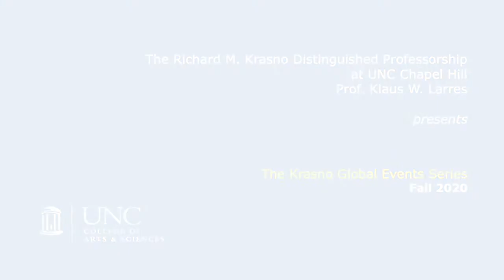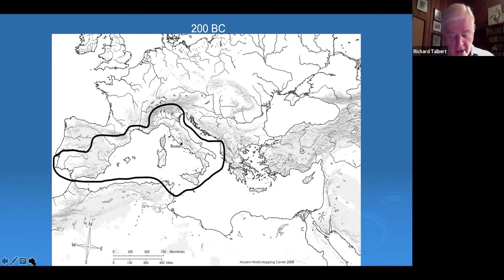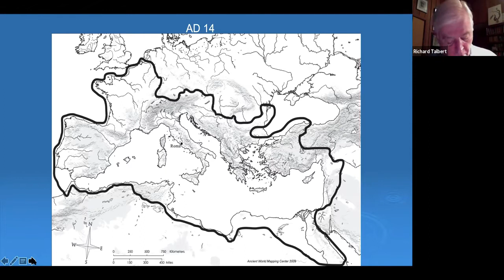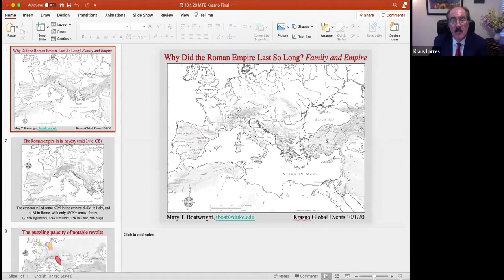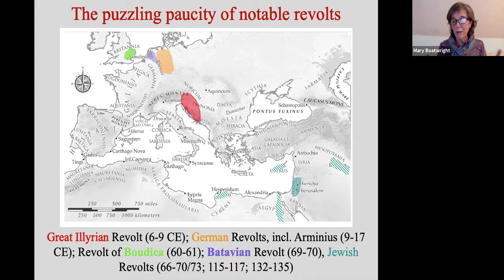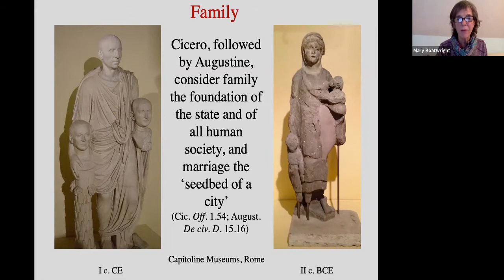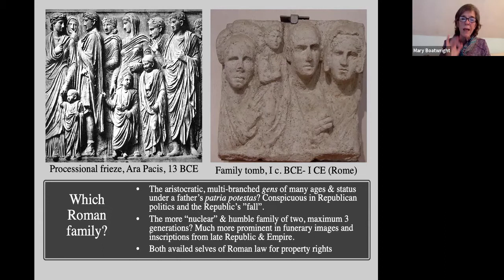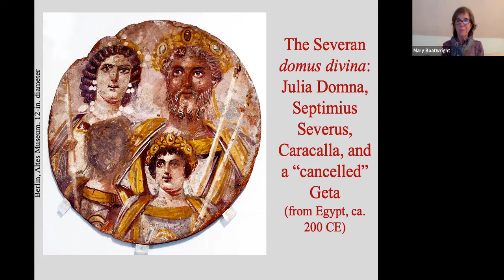"Empires Then & Now: Why Did the Roman Empire Last So Long?" - Oct. 01, 2020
Within the context of the Krasno Global Events Series at UNC-Chapel Hill, several experts discuss the topic: "Empires Then & Now: Why Did the Roman Empire Last So Long?"

Our Experts Include: Professors Mary Boatwright (Duke University), Jon Lendon (University of Virginia) and our own Richard Talbert (UNC-Chapel Hill).

For more videos in the Krasno Events Series, please check out For other similar events, pleae check out